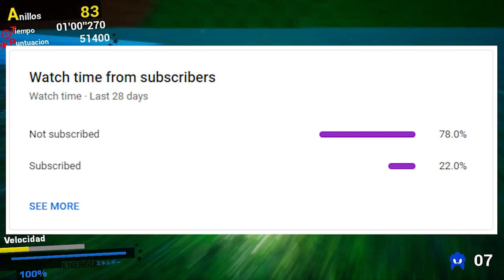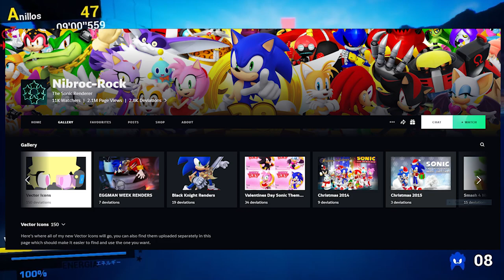Sonic Funko Merch Pitch!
Orca's dorsal find flop over in captivity because the Florida heat breaks down the cartilage in it